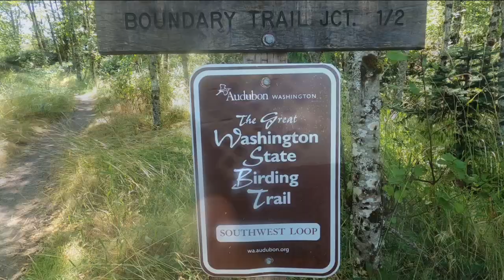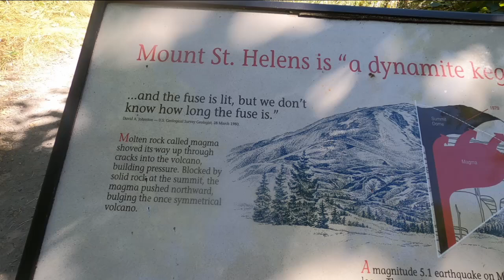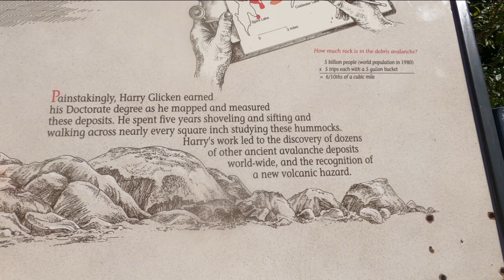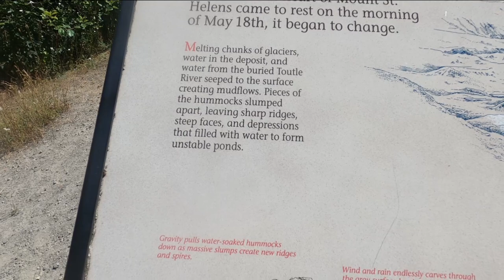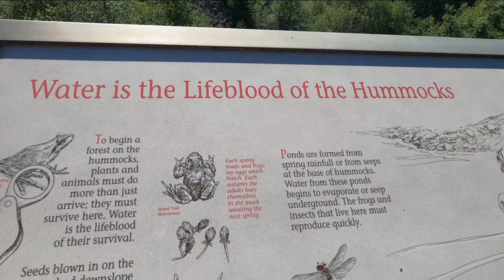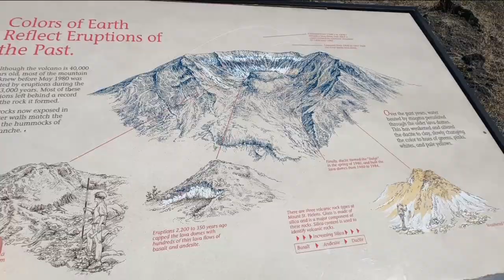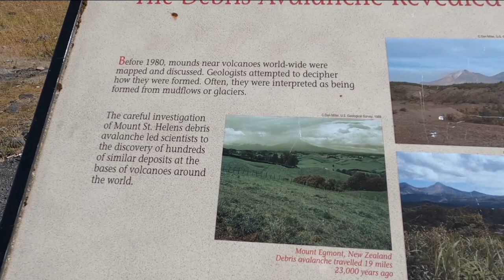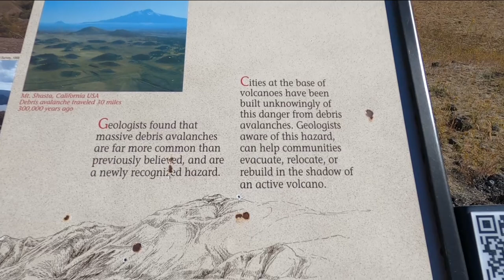The Best Part Of Van Life Hiking The Hummocks Getting A Geological Perspective Of Mount Saint Helens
This really is the best part of van life, getting away to do the things I love. I wish I was more on top of it. I need to get back to living it up. In this van living video I take a trip up to Mount Saint Helens, where I go do a little hike along the Hummocks Trail because I wasn't able to get a permit to do the summit hike. Total bummer by the way. Its one of the CoVid things, where they shut down new permitting for the hike. If I got to do this all the time living in a van would be perfectly fine and I wouldn't care for a minute on whether or not I had a new rig.

Become a Wanderlust Estate Patron! Get early access to videos and more.

Go Check Out The New Wanderlust Estate Website!